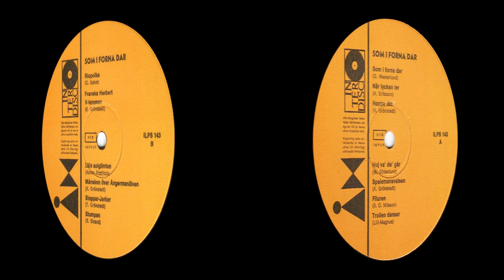SOM I FORNA DAR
Karl & Erling Grönstedt, Gösta Westerlund, Kurt Nessen, S.O.Nilsson,Nisse "Kväsaren" Peterson, Lill-Magnus, Conny Sahm Ådalspojkarna, Sone Banger, Sølve Strand
Side A
1  00:00  Som i forna dar
2. 02:21  När lyckan ler
3. 05:16  Hoppa lett
4. 07:42  Hui va' de' går
5. 09:54  Spelmansvalsen
6. 12:34  Filuren
7. 15:16  Trollen dansar
side B
1. 17:54  Riopolka
2. 20:29  Franska Herbert
3. 22:23  V-femman
4. 26:01  Lilla solglimten
5. 28:07  Månsken över Ångermanälven
6. 31:04  Steppar-Jerker
7. 33:30  Stumpan